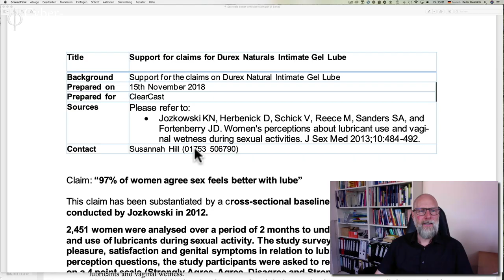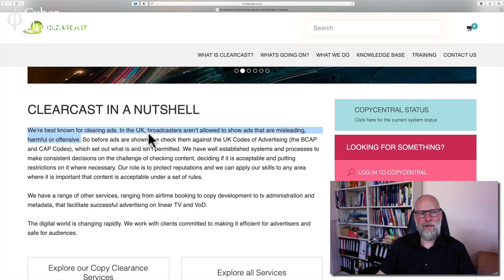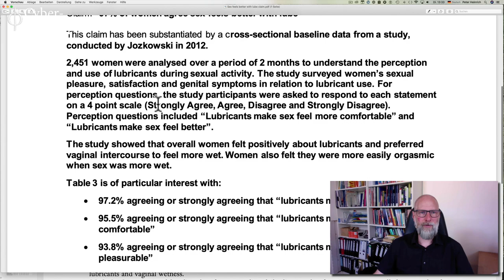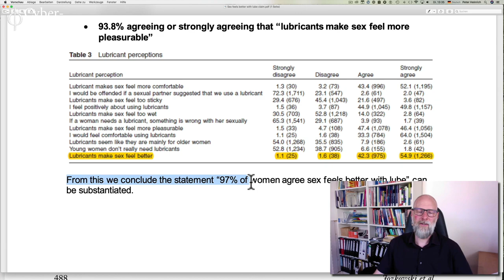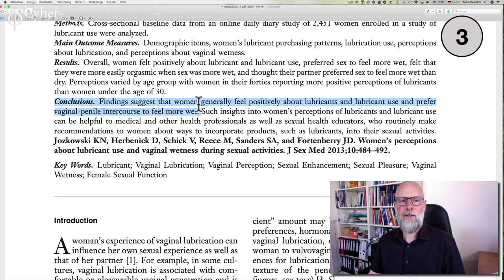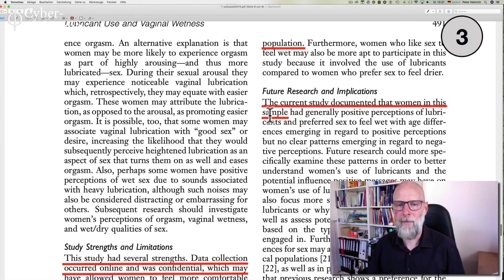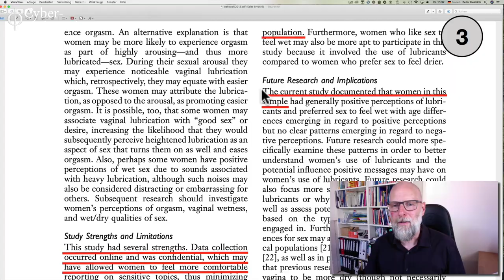Antwort von Durex - "97% aller Frauen stimmen zu, dass sich Sex mit Gleitgel besser anfühlt."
Quellen:
2) Durex-Werbung
3) Jozkowski et al. Women's Perceptions about Lubricant Use and
Vaginal Wetness During Sexual Activities. J Sex Med 2013; 10:484-492